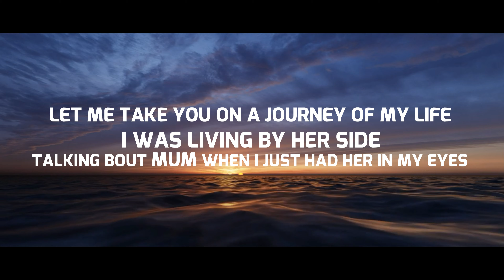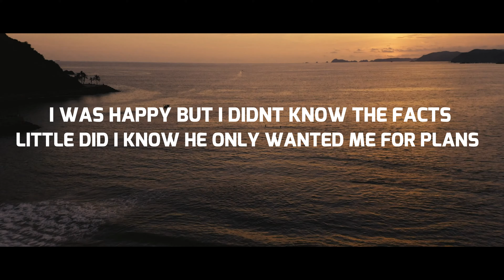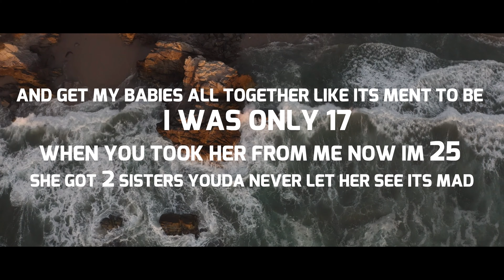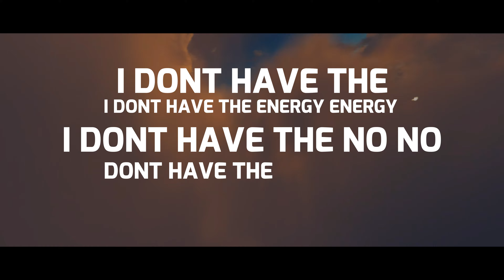Dynamic Ft Brighty - No Energy (Official Lyric Video)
Coming to Spotify soon!

Thankyou everyone who is supporting right now!